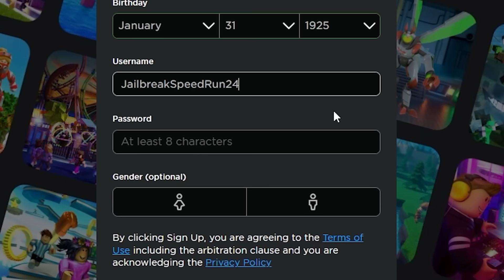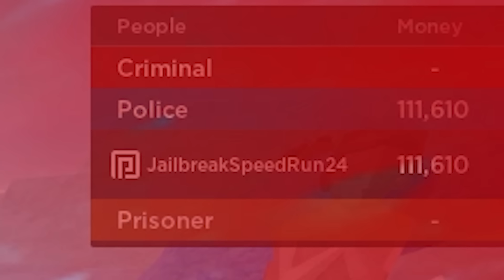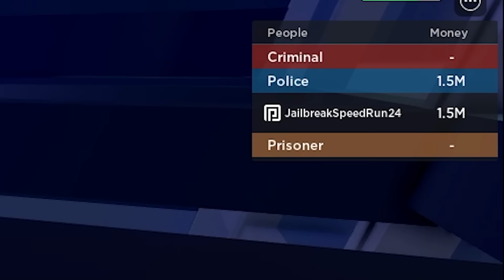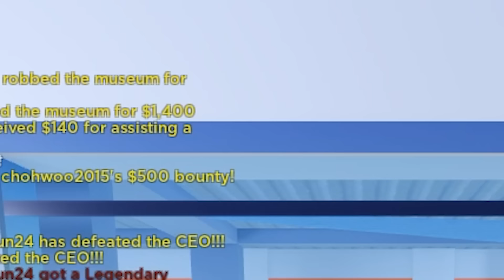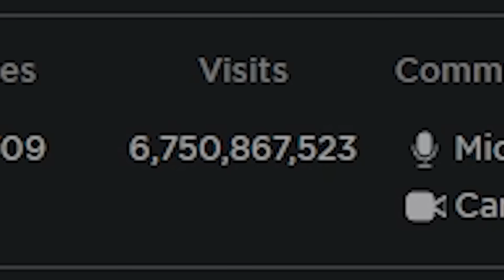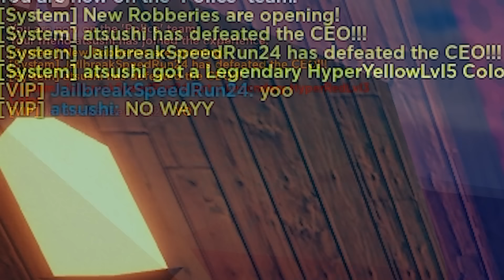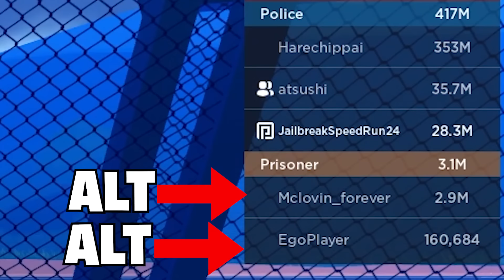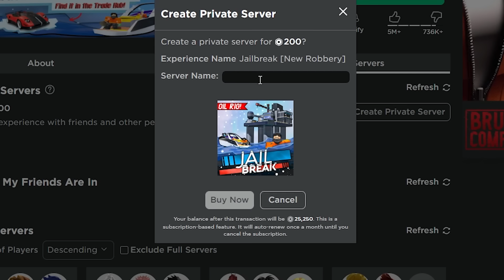I Spent $100,000 Robux to Prove Jailbreak is P2W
Roblox Jailbreak is designed to be a grindy game, but what if it was possible to completely ignore this and make all of our progress through paying.